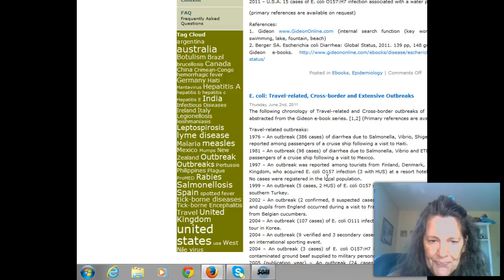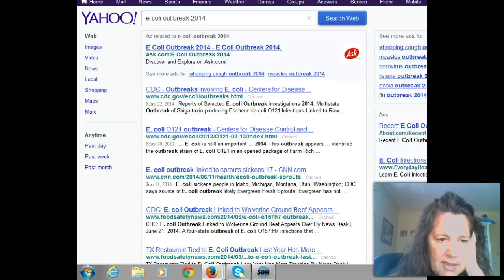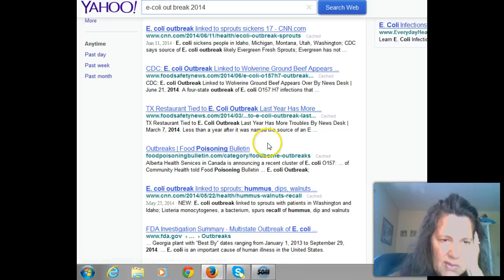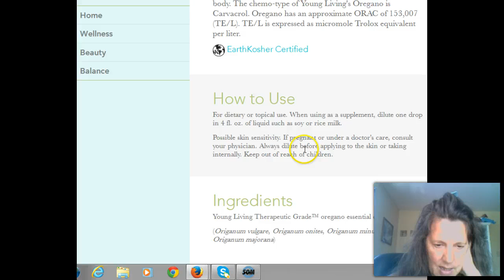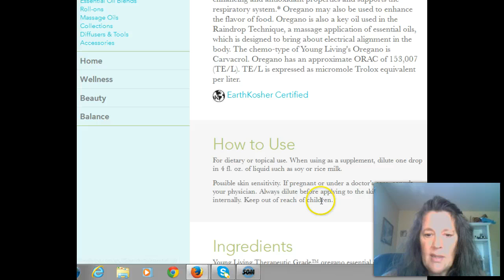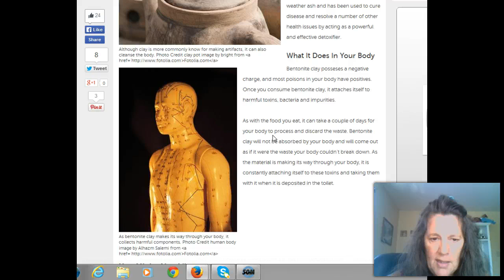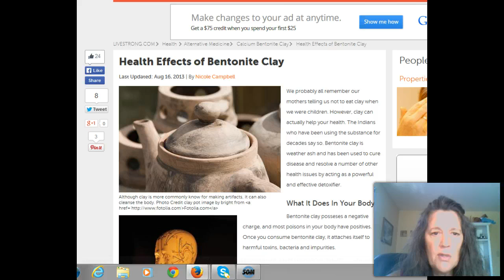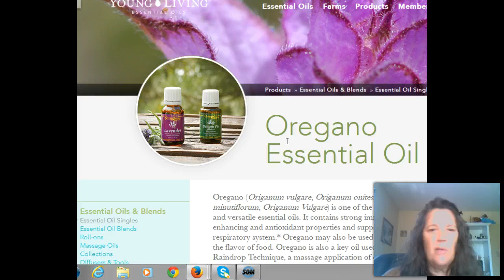EBloa Out Break Natural Remedies to Prevent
Learn how to protect your self using Essential Oils from Young Living oregano oil , will bacteria on contact, plus Benonite clay drink daily